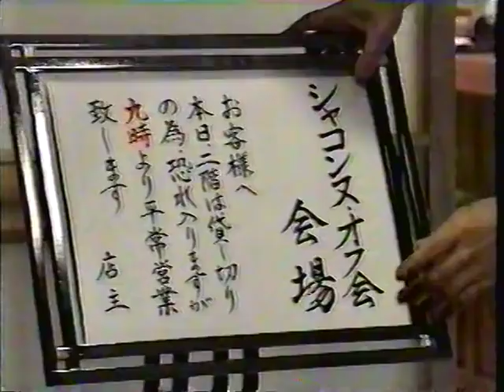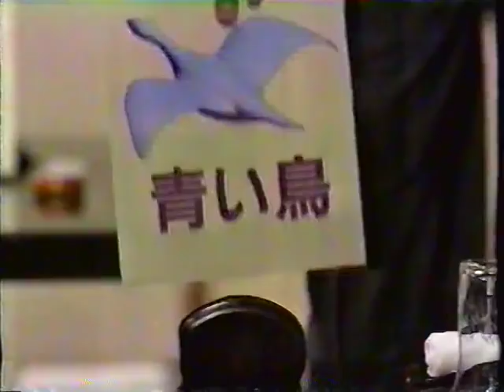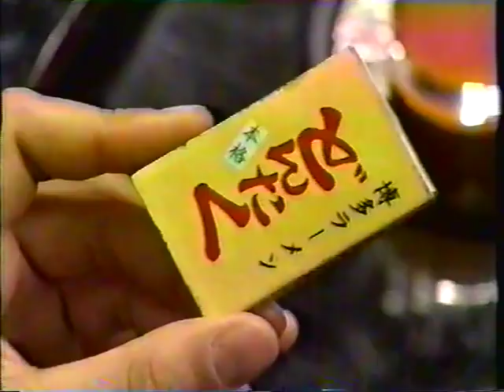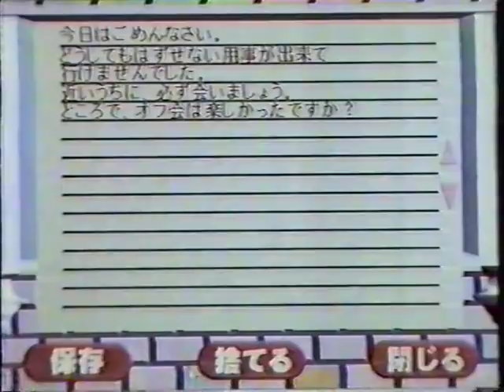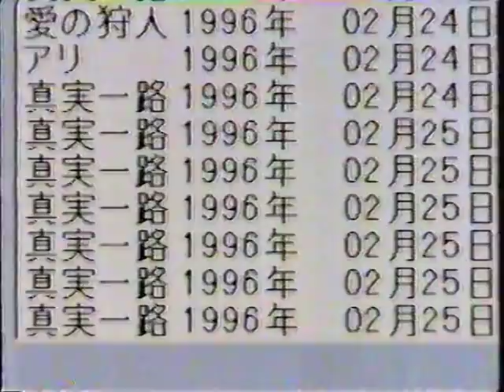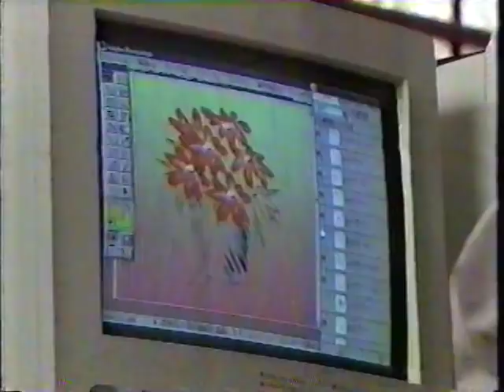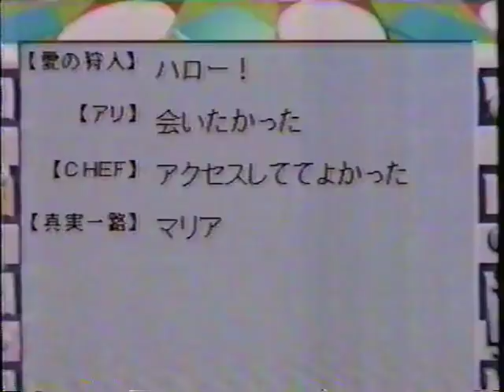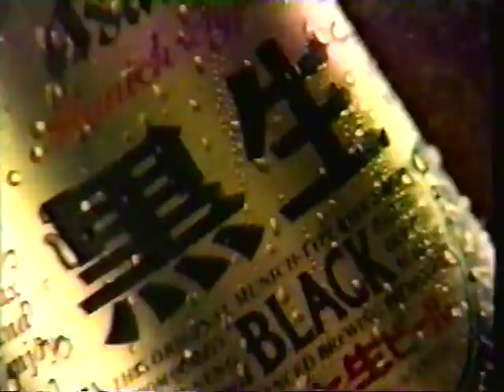誰かが誰かに恋してる3/4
『誰かが誰かに恋してる』は、1996年3月29日にTBSで放送されたスペシャルドラマ。未DVD・未再放送作品
パソコン通信を通じて顔も知らない年齢もバラバラの男女の交流、恋愛を描いたストーリー。中居正広、堂本剛、東山紀之をはじめジャニーズ事務所のタレントが勢揃いした。
2/4が1000視聴超えたので